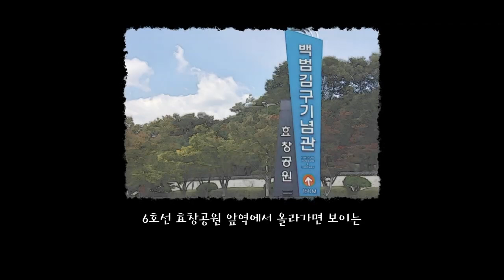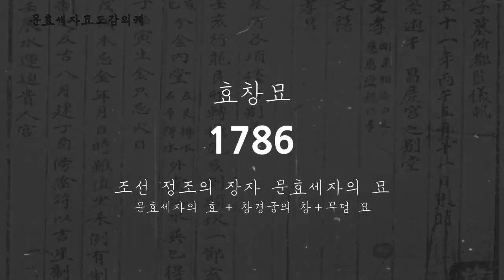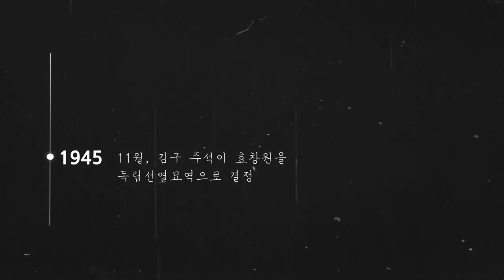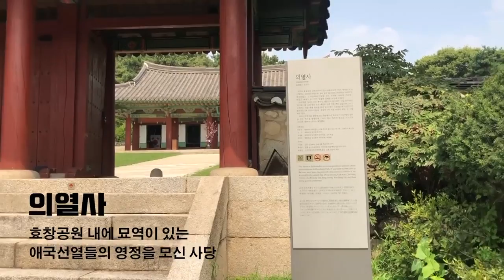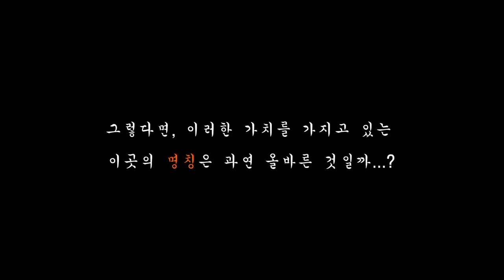[2019 문화유산채널 영상공모전] 은상-효창공원 성역화, 우리가 나아가야 할 길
2019 문화유산채널 영상공모전 은상 수상작-대학생부문
제목 : 효창공원 성역화, 우리가 나아가야 할 길
팀명 : 문워크(이두영, 추지민)
제작의도:  3.1운동과 대한민국 임시정부 수립 100주년을 맞이해서, 조선의 독립에 힘쓰고 임시정부에서 주요한 역할을 하셨던 독립운동가 8인의 생애와 안중근의 평화정신을 간직하고 있는 효창원(효창공원)을 영상을 통해 소개하고자 함.
또한 효창공원의 관리와 명칭의 문제를 제시하여, 사람들로 하여금 올바른 문화유산의 보존에 대해 생각해볼 수 있게 함.
작품설명: 독립운동사에서 별과 같은 존재로 지금의 대한민국이 존재할 수 있도록 해주신 독립운동가 8인(김구 / 3의사: 윤봉길, 이봉창, 백정기 / 3요인: 차리석, 이동녕, 조성환)의 숭고한 정신과 그분들의 유해가 안치되어있는 효창원(효창공원)을 소개하고자 하였습니다. 효창공원이 중요한 문화유산임에도 불구하고 사람들에게 잘 알려지지 않았고, 잘못된 관리가 이루어지고 있어, 이곳을 주제로 한 영상을 제작하여 대중들에게 효창공원의 가치를 알리고자 하였습니다. 효창공원은 백범김구의 묘와 김구기념관, 삼의사 묘역과 삼요인 묘역, 안중근 의사의 가묘가 있는 소중한 문화유산의 현장입니다. 그러나 지금 효창공원의 모습은 문화재가 보존되고 있다기보다는 공원의 모습에 불과합니다. 조상의 묘역 바로 옆에 놀이터와 배드민턴장, 노인회관이 있는 모습은 찾아보기 어렵습니다. 또한 애국선열의 영정을 모신 사당 앞에서 운동을 하거나 체조를 하는 모습이 올바른 모습이라고 보기는 힘듭니다. 실제로 화성시의 융건릉이나 경주의 대릉원의 모습은 위와 같지 않습니다. 융건릉이나 대릉원의 모습과 효창공원의 모습을 비교해보면, 효창공원의 문제점을 여실히 알 수 있습니다. 왕실의 무덤과 마찬가지로 독립선열들의 무덤도 소중한 문화유산이고 그 뜻을 기리는 중요한 장소입니다. 그렇기 때문에 이러한 효창공원의 현실과 중요성을 영상으로 담고, 더불어 효창원의 성역화(성스러운 지역으로 만듦)의 필요성을 역설하고자 하였습니다. 그래서 효창공원을 소개하고, 일제강점기부터 현재에 이르기까지 효창원의 수난과 역사를 설명하여, 우리가 효창원을 알고 지켜나가야 할 의미를 영상에 담았습니다. 또한 제대로 관리되지 못한 실정과 더불어 효창공원의 명칭의 문제도 함께 제시하며, 영상을 보는 사람들로 하여금 관리와 명칭의 문제를 돌아보고, 올바른 명칭이 무엇인지에 대해 생각해볼 수 있도록 하였습니다. 문화유산은 우리가 지켜나가야 할 소중한 지적, 문화적 재산 중 하나로 우리가 기억하고 그 뜻을 되새길 때 비로소 완전해진다고 생각했습니다. 그래서 이러한 생각을 바탕으로, ‘효창공원 성역화, 우리가 나아가야 할 길’을 제작하여, 문화유산을 알리는 소통창구로써의 역할을 수행하고자 했습니다.
*본 영상과 제출서류에서 효창원과 효창공원을 병행하여 쓴 것은 현재 이름은 효창공원이나, 이것이 효창원을 격하시킨 이름이기 때문입니다.